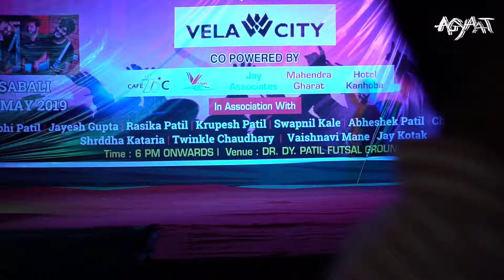Agyaat Live @VeLawcity 2019 || Blu Studio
Catch Agyaat live at Dr. D.Y. Patil College of Law's annual Festival VeLawcity 2019 opening for Sabali The Band. Performing his second solo, Farmaan the crowd was electric and the energy was viral!
Until next time, Agyaat.

Farmaan (Official Music Video)

Aagaaz (Official Music Video)